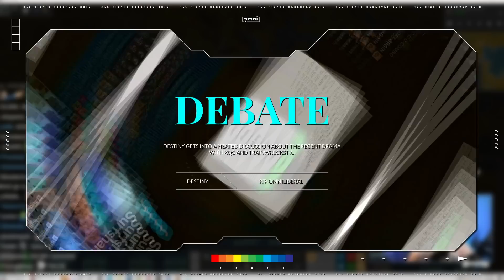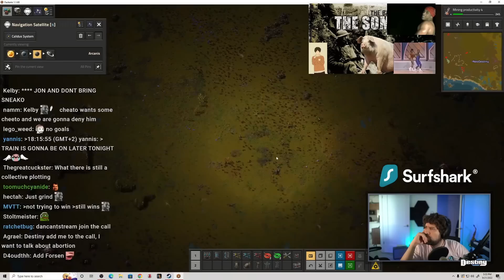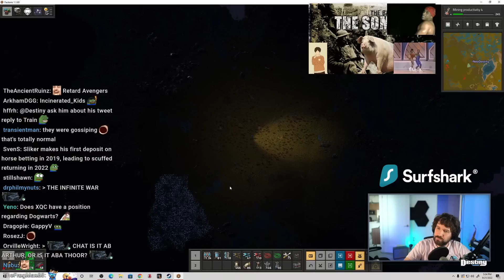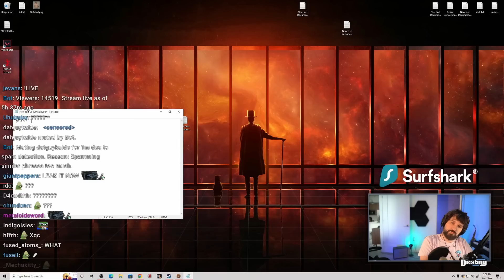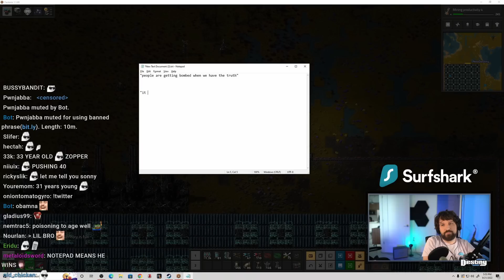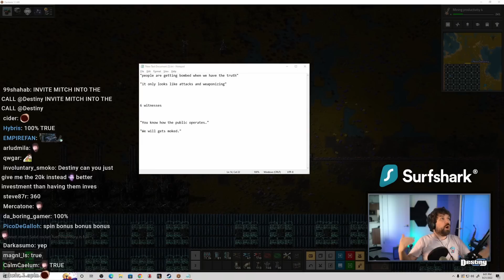xQc And Trainwrecks Convo On Mizkif Drama Derails Into HEATED Debate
xQc asks Destiny for his honest opinion on Mizkif drama, TrainwrecksTV joins in and it turns into a heated debate